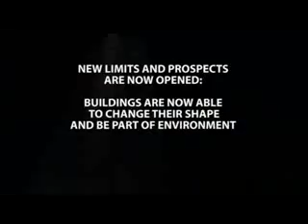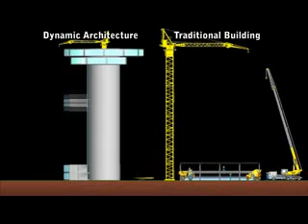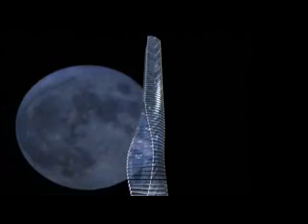David Fisher: Tour pivotante à Dubaï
A Dubaï, dès 2010, une "tour dynamique" ultramoderne, permettra à ses habitants de suivre la progression du soleil
Ce projet de l'architecte italien David Fisher, présenté à New York, compte 80 étages pivotant autour d'un axe vertical.

La "Tour dynamique" de Dubaï, de 420 mètres de haut, abritera des appartements luxueux de 125 à 1.200 mètres carré, vendus 30.000 dollars le mètre carré, soit entre 3,7 à 36 millions de dollars.

Sur un simple ordre vocal de son occupant, chaque appartement pivotera sur son axe et fera un tour complet en une à trois heures.

Chaque étage de ce gratte-ciel doit pouvoir pivoter séparément et en permanence. L'architecte italien a pour ingénieur Leslie Robertson, 80 ans, celui-là même qui réalisa les tour jumelles du World Trade Center détruites par les attentats du 11 septembre 2001.

Les occupants de la "Tour dynamique" de Dubaï, pourront petit-déjeuner en admirant le lever du soleil et dîner en contemplant son coucher, en restant dans la même pièce, ou choisir sa vue sur l'extérieur, selon son humeur.

Ce sera un "immeuble intelligent" et "vert", avec les équipements domotiques les plus récents et générant sa propre électricité grâce à 79 éoliennes horizontales installées entre chaque étage.

Un autre gratte-ciel mobile de 70 étages, conçu selon le même principe, est prévu à Moscou. "Nous espérons pouvoir construire une 3e tour à New York ou dans une autre ville", a expliqué l'architecte qui voient en ces gratte-ciel mobiles "une réponse  philosophique à la vie qui change si frénétiquement !".